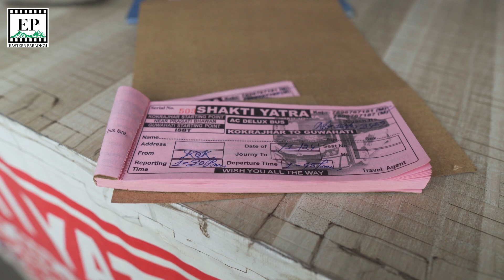STF of Assam Police recovered 4,000 kg of marijuana from Beharbari in Guwahati.